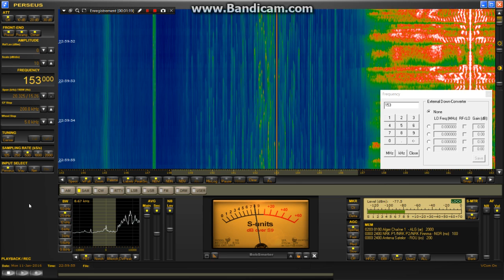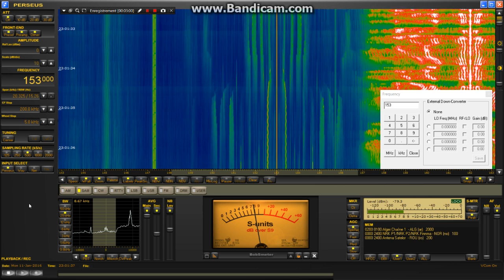Antena Satelor Romania 153 kHz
Barely audible here in daytime, Antena Satelor is always received well at night. A selective receiver is essential for the nearby  France Inter at Allouis (60 km away from here) on 162 kHz can cause serious interference,even totally obliterate Antena Satelor. The Wellbrook loop helps a lot on such low frequencies.